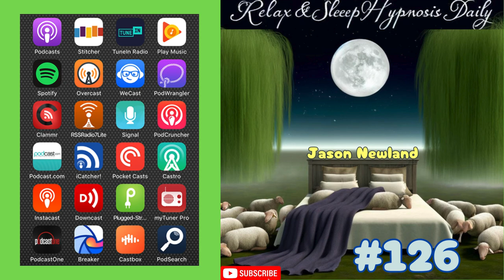(Old video) #126 Relax & Sleep Hypnosis Daily